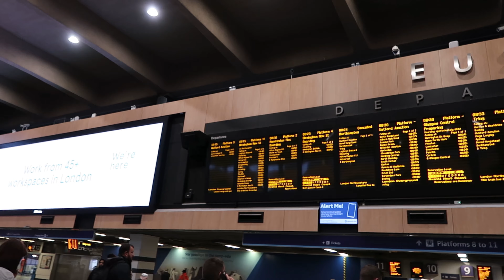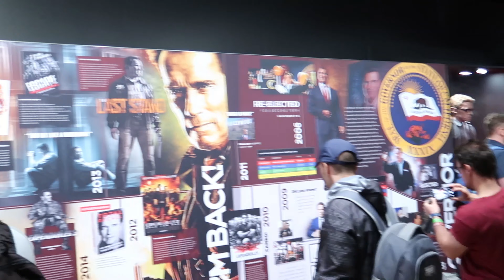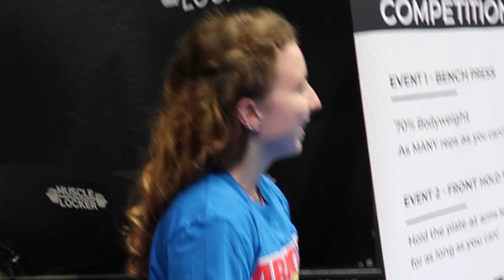Arnold Sports Festival Uk 2021 My first time!!!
The Arnold Sports Festival was a super enjoyable event and I would definitely consider going next year to meet. I met so many lovely people and watch lots of incredible shows including spectating my first bodybuilding.

Discount links

⚪️MuscleLocker link (Protein bar boxes, perfect for xmas) (code: SQUATS)